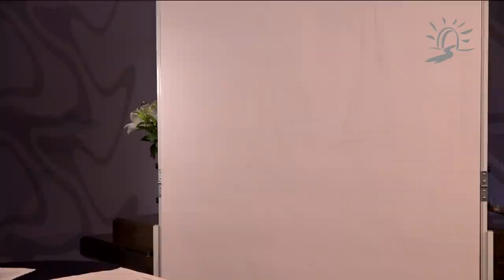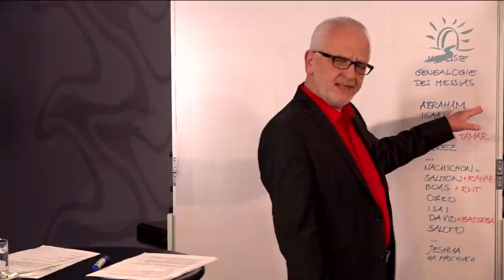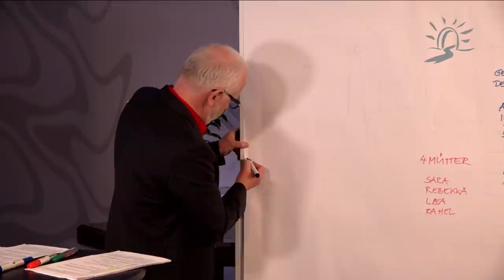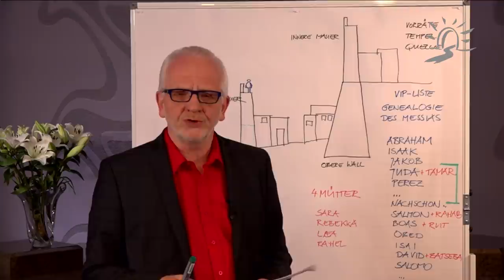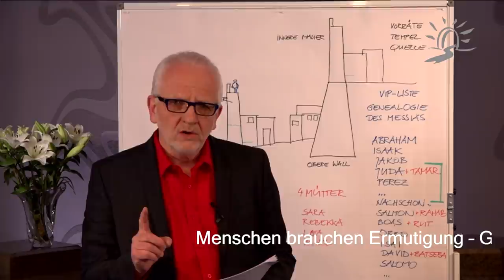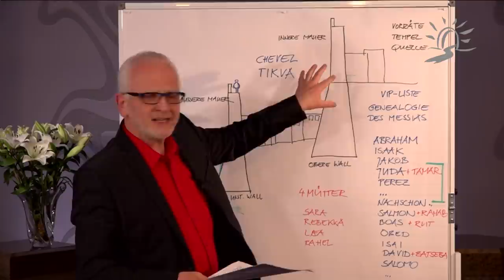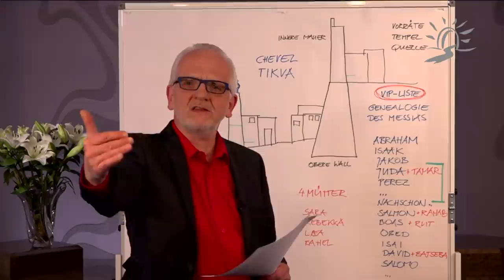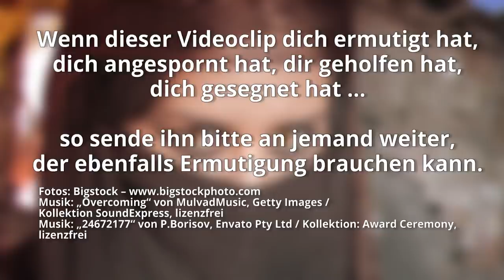Glaubenshelden, ganz anders – Teil 2 – Das rote Seil und der Glaube der Hure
In der Liste der Glaubenshelden in Hebräer 11 wird eine Frau mit aufgezählt, die so gar nicht ins Bild zu passen scheint. Eine Hure. Acht Mal wird in der Bibel ihr Name erwähnt – Rahab – und fünf Mal nicht darauf verzichtet ihren „Beruf“ deutlich zu erwähnen.

Martin untersucht mit dir, was es mit dieser Frau auf sich hat. Welche Bedeutung hat das rote Seil? Wieso wurde sie als Heidin in das Volk Israel aufgenommen? Was sagt die moderne Archäologie zu der ganzen Sache mit Jericho und dem Fall der Mauern? Und: hat Rahabs Geschichte eine viel größere Bedeutung … auch für uns hier und heute?

Wo aber die Sünde mächtig geworden ist, da ist doch die Gnade noch viel mächtiger geworden,
Römer 5,20